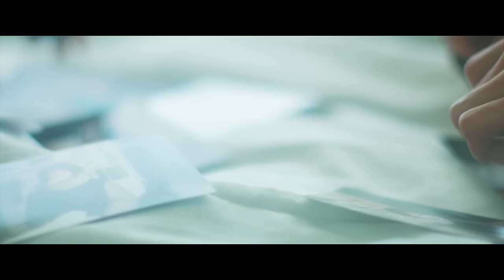the shes gone 「ふたりのうた」Music Video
1st フルアルバム「SINCE」
1.Make my day　2.ラベンダー　3.想いあい　4.ガールフレンド　5.春の中に
6.ふたりのうた　7.シーサイドテイル　8.線香花火　9.ディセンバーフール　10.Ask him.

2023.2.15(水)ミニアルバム「HEART」リリース

「You Found Me TOUR 2024」

11/13(水)千葉LOOK　※ワンマン
11/22(金)大阪BIGCAT　※ワンマン
11/23(土)名古屋DIAMOND HALL　※ワンマン
11/30(土)盛岡CLUB CHANGE WAVE　※ゲストあり
12/1(日)新潟NEXS　※ゲストあり
12/7(土)熊本B.9 V1　※ゲストあり
12/8(日)山口SHUNAN LIVE rise　※ゲストあり
12/11(水)渋谷Spotify O-EAST　※ワンマン

チケット　前売　一般　￥4,000　学割　￥3,500(Drink代別)
一般発売　9/1(日) AM10:00～

「ふたりのうた」Music Video
出演：小川未祐、こだまたいち

監督 : 石田清志郎
撮影：浅津義社　照明：高崎信　美術：小野寛幸　衣装：小宮山芽以
ヘアメイク：前川泰之　カラリスト : James Clayton Daniels

助監督：小野寛幸　制作：伊芸勇馬、岡田和也　撮影助手：辻寛之、梅田さかえ
照明助手：日比野博記　美術助手：伊芸勇馬、松下昂史　衣装助手：北圃莉奈子

美術協力：ＩＤＣ大塚家具

衣装協力：signal / HOMEDICT / verandah aoyama / FILM / 丸実商店 / きもの やまと/佐々木俊英 / 深澤惠一
撮影協力：YouTube Space Tokyo

「ふたりのうた」
All Lyrics & Music 兼丸
All Music Produce & Arranged by the shes gone
Support Drums 熊谷亮也
Recorded & Mixed by 岩田純也(triple time studio)
Mastered by 中村宗一郎(peace music)